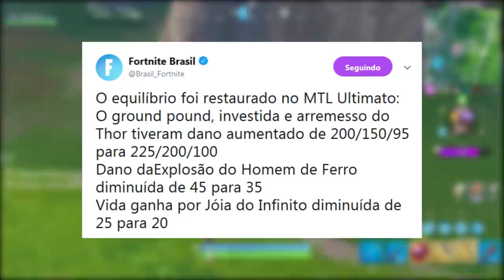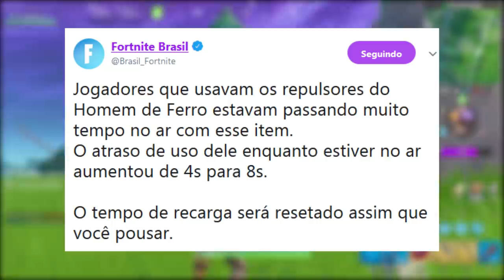FORTNITE - VOTAÇÃO RETORNO DE ITENS e VAZOU VULCÃO ATIVADO?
Fala rapaziada, Vagabbss aqui com mais um vídeo, e dessa vez falando mais novidades do Fortnite Battle Royale, como o evento da erupção do vulcão, runas ativadas, skin Senhor das Estrelas, Itens antigos voltando, Desafios Semana 10 e muito mais. Espero que gostem :)